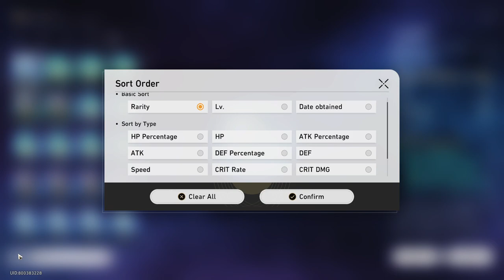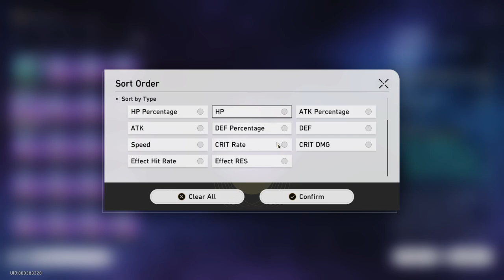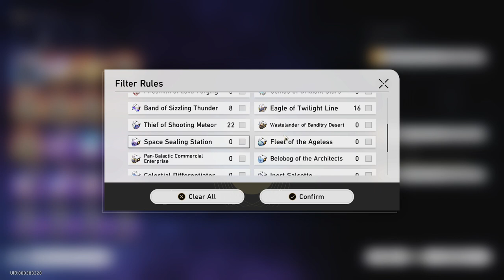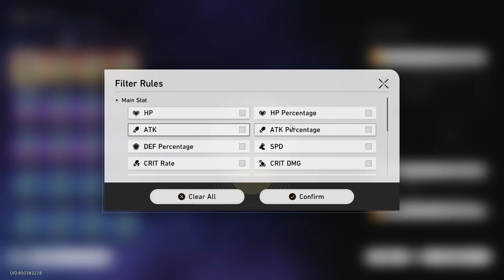It is time to do the Adventure Missions.! / (SU 5) [Part 26] - Honkai: Star Rail